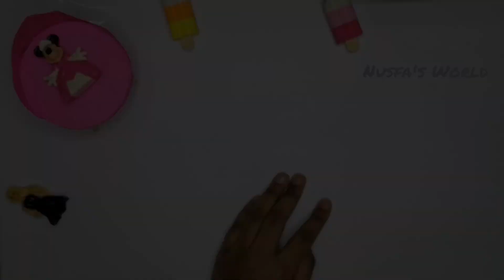How to make paper chair/DIY paper craft